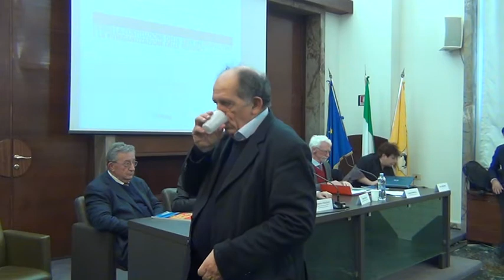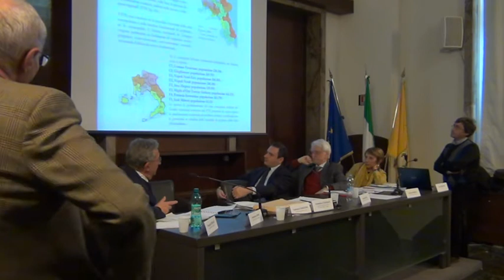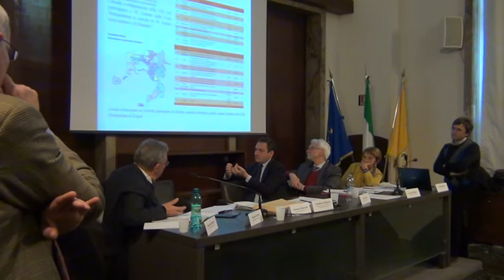VERSO LA COSTITUZIONE DELLE AREE METROPOLITANE E LA RIORGANIZZAZIONE DELLE PROVINCE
L’incontro è la prima tappa di un percorso di affiancamento che Formez PA e Dipartimento della Funzione Pubblica stanno realizzando in collaborazione con le Città Metropolitane nell’a ttuazione della Riforma.
L’obiettivo è di aprire una discussione sulle specificità dell’Area Metropolitana di Napoli e fornire spunti di riflessione per la definizione dello Statuto.

Sindaci, Consiglieri metropolitani e Dirigenti della Città Metropolitana a confronto su visione e nuove opportunità per disegnare il futuro della Città Metropolitana di Napoli.